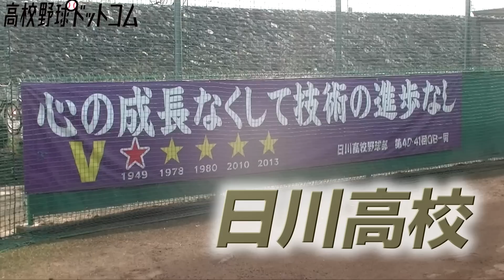【100キロ超のスラッガー】プロ注目の超大物スラッガーが山梨に！ 通算5回の甲子園出場の日川に密着